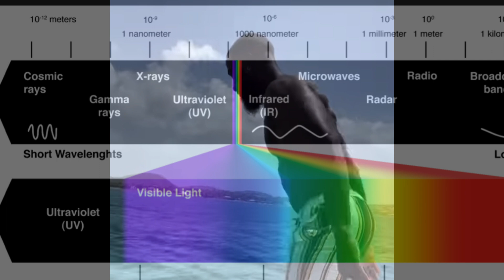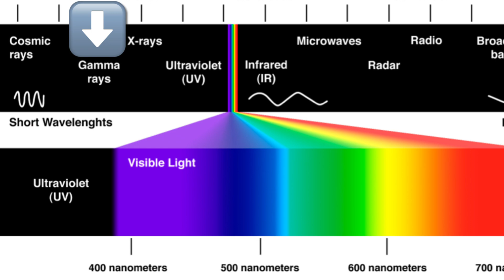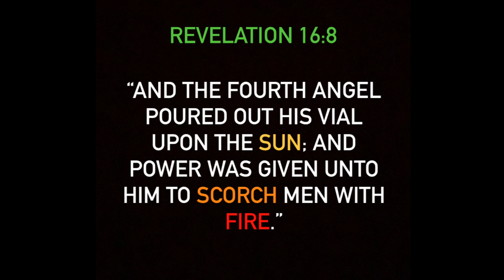UVC & X-Ray solar radiation is reaching the earth: why the world is in chaos